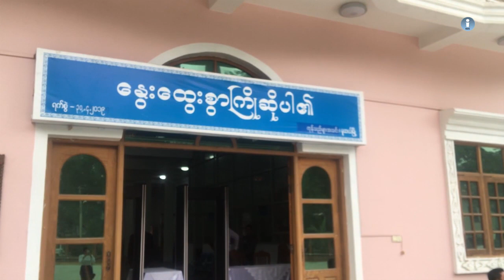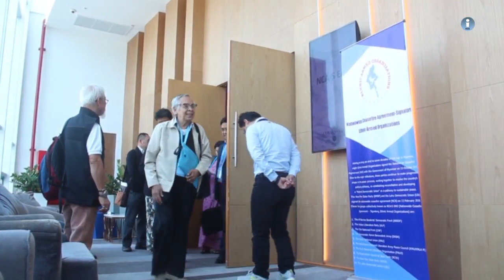ၿငိမ္းခ်မ္းေရးအတြက္ ဖက္ဒရယ္ အစီအစဥ္ အပိုင္း (၃၆)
ၿငိမ္းခ်မ္းေရးအတြက္ ဖက္ဒရယ္ အစီအစဥ္ကို အပတ္စဥ္ တင္ဆက္ေပးသြားမွာ ျဖစ္ပါတယ္။ ဒီတစ္ပတ္မွာေတာ့ အစိုးရ၊ တပ္မေတာ္ႏွင့္ ေျမာက္ပိုင္း မဟာမိတ္အဖြဲ႔တို႔ ဆက္လက္ေတြ႔ဆံုေဆြးေႏြးႏိုင္ဖို႔ ညွိႏႈိင္းတဲ့ ေနရာမွာ ေနရာအခက္အခဲေၾကာင့္ ေတြ႔ဆံုမႈေတြဟာ ရပ္တန္႔ေနၿပီး ရခိုင္ျပည္နယ္နဲ႔ ရွမ္းျပည္နယ္ေျမာက္ပိုင္းမွာလည္း တိုက္ပြဲေတြ ျပင္းထန္စြာ ျပန္လည္ျဖစ္ပြားေနပါတယ္။တစ္ဖက္မွာလည္း NCA အပစ္ရပ္ လက္မွတ္ေရး ထိုးထားတဲ့ တိုင္းရင္းသား လက္နက္ကိုင္ အဖဲြ႔အစည္းေတြရဲ႕ တစ္ဆို႔ေနတဲ့ ႏိုင္ငံေရး ေဆြးေႏြးမႈေတြဟာ ေျပလည္မႈ မရရွိေသးသလို NCA လမ္းေၾကာင္းကပဲ ၿငိမ္းခ်မ္းေရး လုပ္ငန္းစဥ္ေတြကို သြားမယ္လို႔ ေျပာဆိုထားတဲ့ KNPP ကလည္း လက္ရွိ ကယား(ကရင္နီ)ျပည္ထဲမွာ ျဖစ္ပ်က္ေနတဲ့ ေျမျပင္ အေနအထားအရ NCA လက္မွတ္ေရးထိုးဖို႔ အဟန္႔အတားျဖစ္ေနတယ္လို႔ဆိုပါတယ္။ ဒီလိုအေနအထားေတြ ဘာေၾကာင့္ ျဖစ္လာရတာလဲ။ တစ္ဆို႔မႈေတြကို ျဖစ္ေစတဲ့ အဓိကအေၾကာင္းအရာကဘာလဲ။ ဒီအခက္အခဲေတြကို ဘယ္လိုေက်ာ္ လႊားသြားၾကမလဲ ဆိုတာကုိ ဒီတစ္ပတ္အစီအစဥ္ကေန တင္ဆက္ထားပါတယ္။

“အမွန္ကေတာ့ တုိင္းရင္းသားေတြ လက္နက္ကုိင္ေနတာက ၿငိမ္းခ်မ္းေရးကုိ မလုိခ်င္လုိ႕ မဟုတ္ဘူးဗ်။ ၿငိမ္းခ်မ္းေရးကုိ ေျပာမယ္ဆုိရင္ေတာ့ ဗမာေတြထက္ေတာင္ ပုိလုိခ်င္တယ္။ ဘာေၾကာင့္လဲ သူတုိ႕ ျပည္သူေတြ IDPs အေနနဲ႕ ေတာ္ေတာ္ကုိ ဒုကၡျဖစ္ေနတယ္။ အခုကတစ္ခ်ိဳ႕က ျပည္ပမွာ ျဖစ္ေနသလုိ ျပည္တြင္းမွာလည္း IDPs ေတြ အမ်ားၾကီးဒုကၡေရာက္ေနတယ္။ အမွန္ကေတာ့ ျပည္တြင္းစစ္ကုိ ေျပလည္ေစခ်င္တာေတာ့ ၿငိမ္းခ်မ္းေစ ခ်င္တာကေတာ့ တုိင္းရင္းသားေတြဘက္က ပုိျပီးေတာ့ လုိလားတယ္လုိ႕ ကြ်န္္ေတာ္ျမင္တယ္။” (ႏိုင္ဟံသာ ဒု-ဥကၠ႒ မြန္ျပည္သစ္ပါတီ)

တနဂၤေႏြေန႔က ထုတ္လႊင့္ခဲ့တဲ့ အစီအစဥ္ကို တနလာၤေန႔ မနက္ – ၉း၄၅၊ ဗုဒၶဟူးေန႔ ေန႔လည္ – ၂း၁၅ ၾကာသာပေတးေန႔ – ည ၁၀း၄၅ တို႔မွာ Mizzima TV ကေန ျပန္လည္ ထုတ္လႊင့္ျပသေပးသြားမွာ ျဖစ္ပါတယ္။